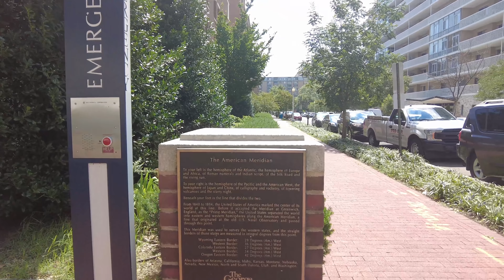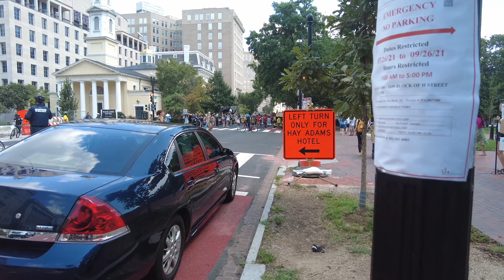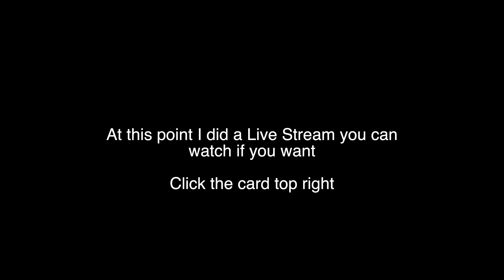Boring Monday in DC with some protestors at the White House and police closing off a street or two.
But seriously--this is a pretty boring video. There were some protestors at the White House, and the Secret Service did end up closing down a street, but basically I just take you around the city on a bike to see what we can find that you might find interesting. Sometimes I find some cool stuff, and sometimes I don't. Today's kind of a don't day, but I know many of you just appreciate going for a bike ride around the city just to take in the sights.

Miles I walk per day:
 Stay at home day: 3-4 miles
 Normal day:  4-7 miles
 Good hike day: 7-10 miles
 Best day: 25 miles